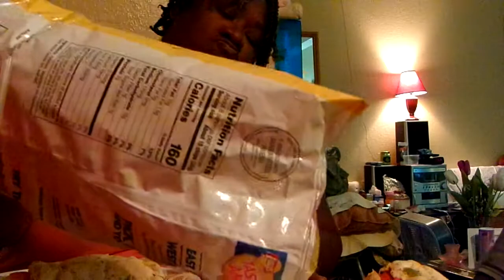Subway Tuna MukBang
YouTube Me & Babe Did Our MukBang Vlog Tonight Amen This Will Be on my MukBang with Babe Amen leave a comment below my video & tell me how did Ya'll enjoy my MugBang  thanks YouTube for watching my video we are going to do another video tomorrow Amen so come on YouTube & subscribe back at ya girl share my video tell others about my channel Amen so come on hit that like button & talk back at ya girl Cherrie Washington until the next time Byeeeeeeeeeeeeeeeeeeeeeeeeeeeeeeeeeeeeeeeeeeeeeeeeeee.